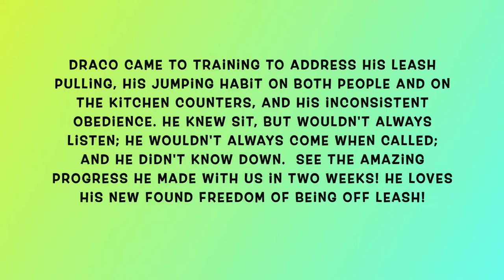Best Doberman Pinscher Dog Training | Central Coast, CA | Draco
1-Week Board and Train
2-Week Board and Train